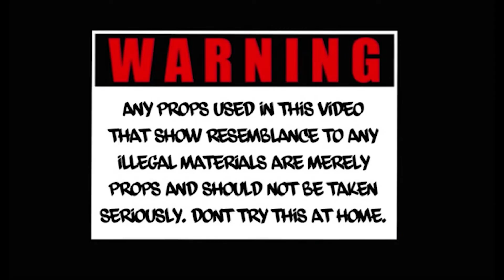Stonie B - Same shit